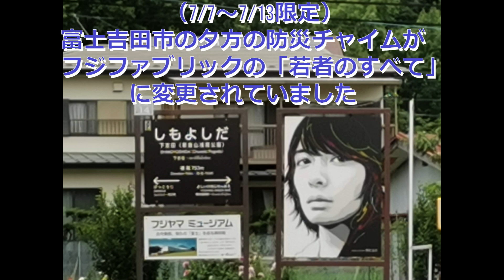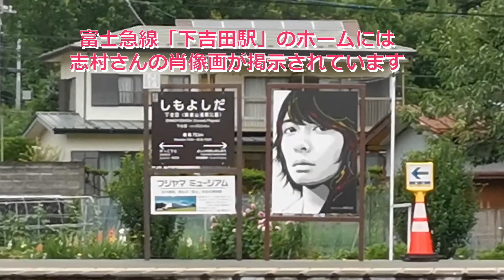フジファブリック「若者のすべて」が富士吉田市の夕方のチャイムで流れていました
「フジファブリック」ヴォーカルの故「志村正彦」さんの出身地であります富士吉田市では、夕方の防災無線のメロディーをフジファブリックの代表曲であります「若者のすべて」と「茜色の夕日」を期間限定で放送しています。
「若者のすべて」は、志村さんの誕生日の7/10を挟んだ一週間程度
「茜色の夕日」は、志村さんが亡くなられた12/24を挟んだ一週間程度が予定されています。
今回は放送されていたのは、「若者のすべて」になります。
富士急行線「下吉田駅」前には、県外からもファンが訪れていて、夕暮れのひと時のメロディーに聴き入っていました。
いつまでも聴き継がれていく名曲「若者のすべて」を聴いたことありますでしょうか？
「最後の花火に今年もなったな。何年たっても思い出してしまうな～」の心にしみるフレーズが大好きです。
ご存じない方は、youtubeなどで検索して是非聞いてみてください。
きっと皆さんの中にもある終わりゆく夏の思い出が、花火の映像とともに浮かんでくるのではないかと思います。最高の名曲です。
追伸、動画終盤には、我が家の愛犬「まこ」と「メイ」が登場します。